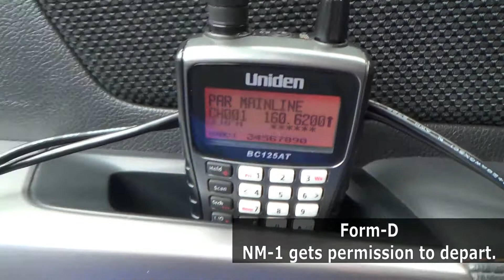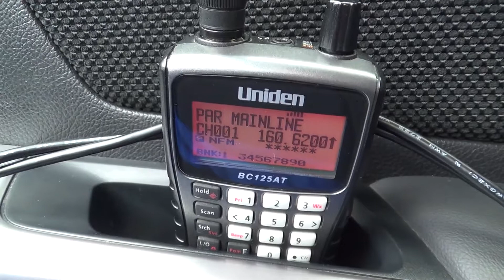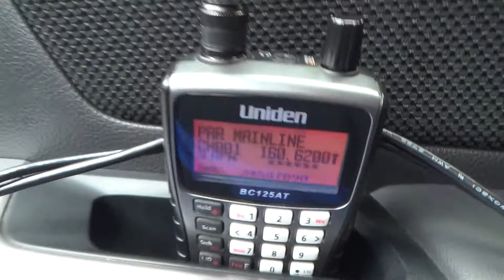NM-1 Heads Into Orrington w/Empty Gons- 4/17/18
On a cloudy April 17, 2018, I caught the NM-1 heading into Orrington with a string of empty gondolas. This time I actually brought a tripod, and it worked great. I chased them through Brewer, and departed after they arrived at the spur into Holtrachem. At Pendleton Street in Brewer, the train actually waited for a dog walker to cross before proceeding into the crossing. I found this quite interesting due to the fact that such an impressive and massive machine was waiting for a single walker.